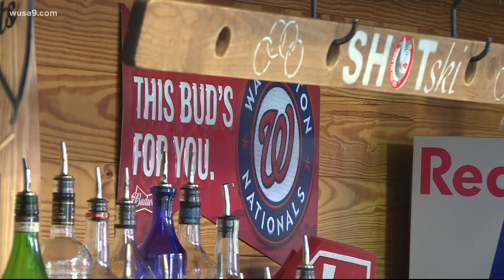After tough last year, bars and restaurants near Nationals Park get set for Opening Day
Ahead of a limited reopening at Nationals Park on Opening Day, bars and restaurants continued to get excited on Tuesday to welcome back more crowds this week.